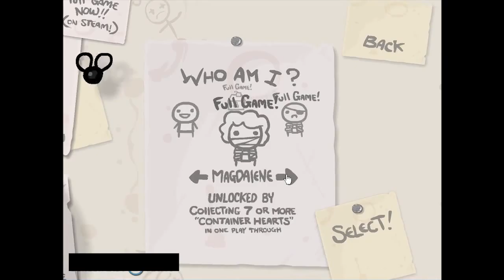Clothes hanger through head = better stats? - The Binding of Isaac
The Binding of Isaac is an independent action-adventure game developed by Edmund McMillen and Florian Himsl .

If you like what you are seeing and you want to support me, this is how:

➜ share my videos
➜ tell your league friends about me!

Intro song for this video (Clothes hanger trough head = better stats? - The Binding of Isaac):

Thank you guys for all the support that you guys gave me this far!!!

So thank you guys for watching and have an awesome day ^^